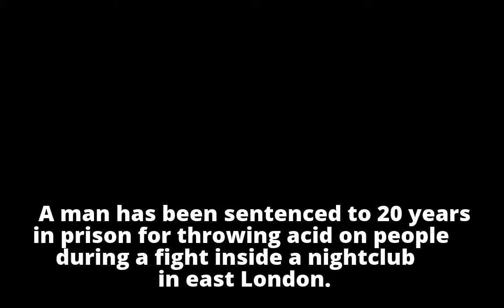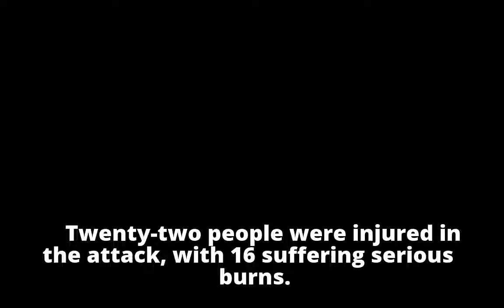London nightclub acid attack: Man gets 20 years' jail for crime that injured Australians